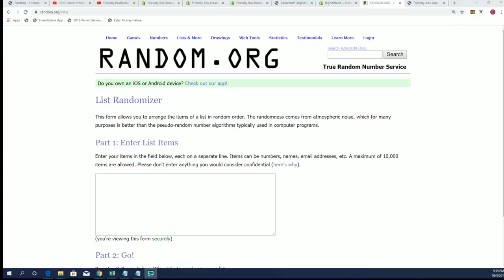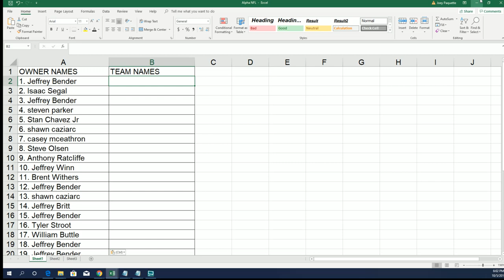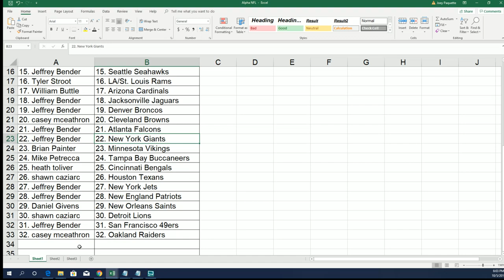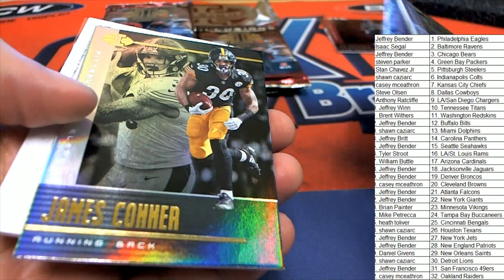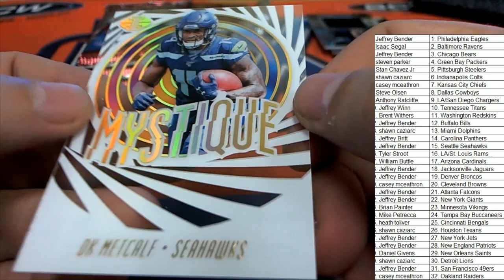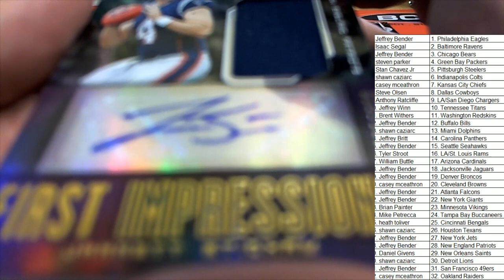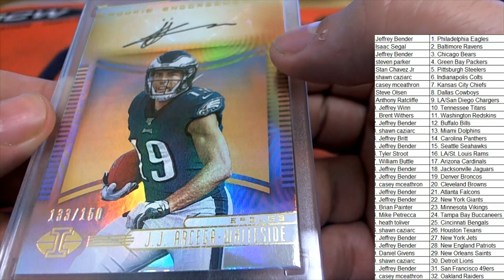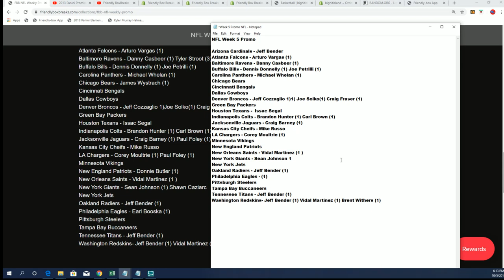2019 Panini Illusions Football FILLER A & Hobby Box ID 19ILLUSIONSFB103